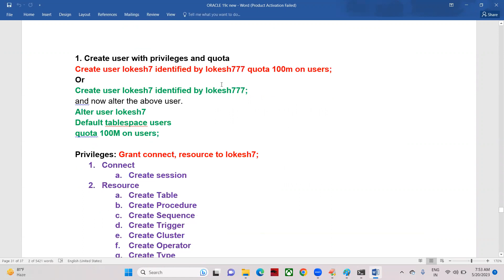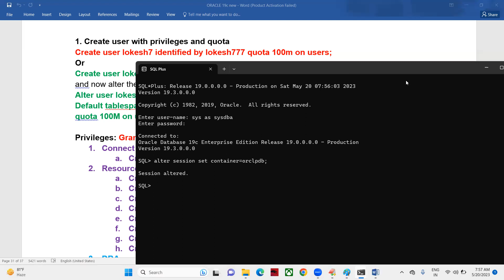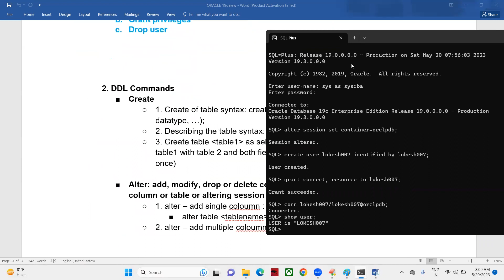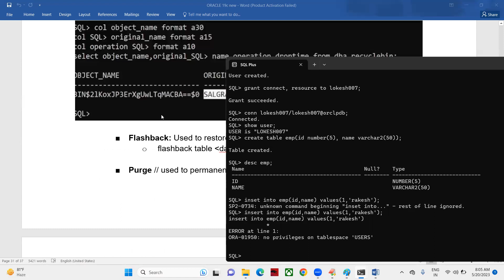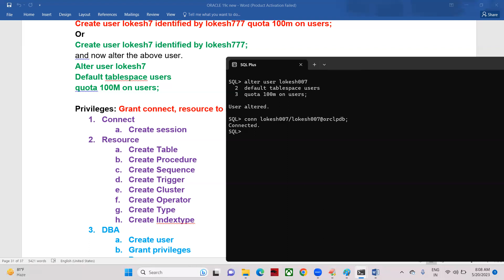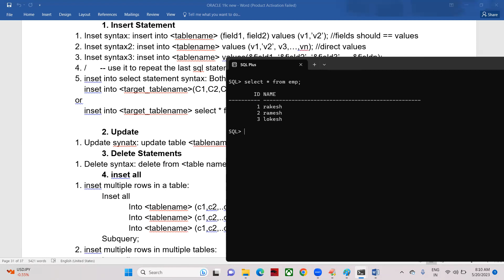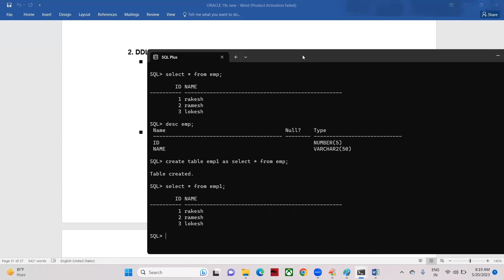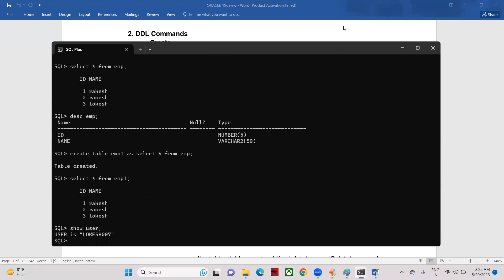Oracle 19c tutorial - Create user and create table - DDL commands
Oracle 19c tutorial by lokesh jammugani